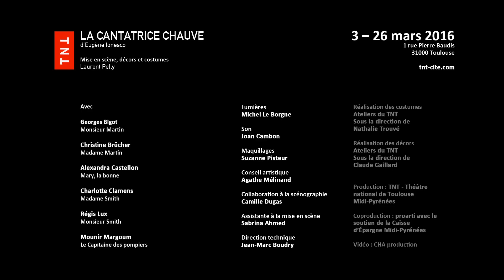La Cantatrice chauve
D'Eugène Ionesco
Mise en scène Laurent Pelly
Création le 03 mars 2016 au TNT - Théâtre national de Toulouse Midi-Pyrénées

Texte
Eugène Ionesco

Mise en scène, décors et costumes
Laurent Pelly

Avec
Georges Bigot
Christine Brücher
Alexandra Castellon
Charlotte Clamens
Régis Lux
Mounir Margoum

Lumière
Michel Le Borgne

Son
Joan Cambon

Conseil artistique
Agathe Mélinand

Assistante à la mise en scène
Sabrina Ahmed

Réalisation des costumes
Ateliers du TNT
sous la direction de
Nathalie Trouvé

Réalisation des décors
Ateliers du TNT
Claude Gaillard

Maquillages
Suzanne Pisteur

Collaboration à la scénographie
Camille Dugas

Production : TNT - Théâtre national de Toulouse Midi-Pyrénées

Coproduction : proarti avec le soutien de la Caisse d'Épargne Midi-Pyrénées

Vidéo
CHA Production